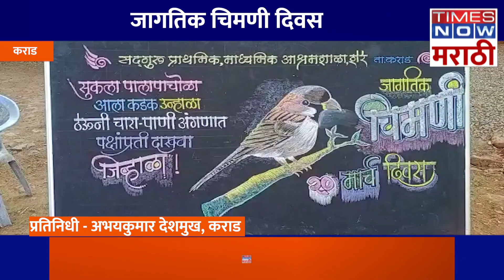karad| जागतिक चिमणी दिवसानिमीत्ताने शेरे गावातील सद्गुरु आश्रमशाळेचा घरटी बनवण्याचा उपक्रम